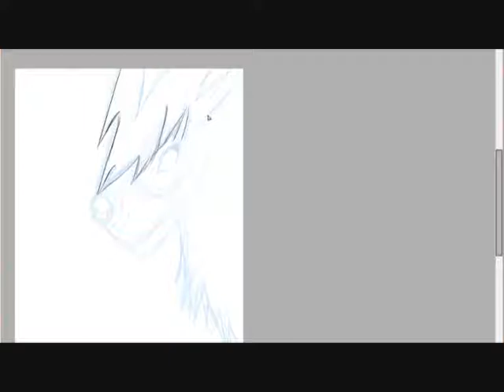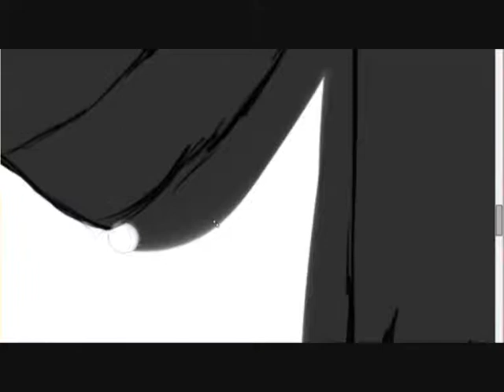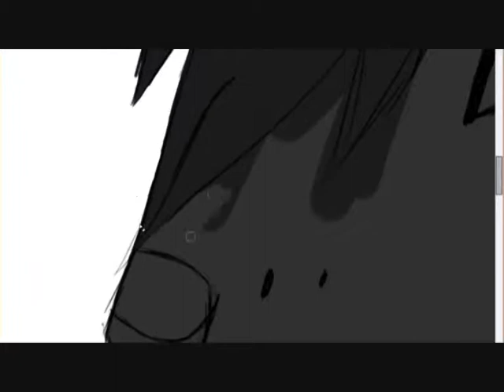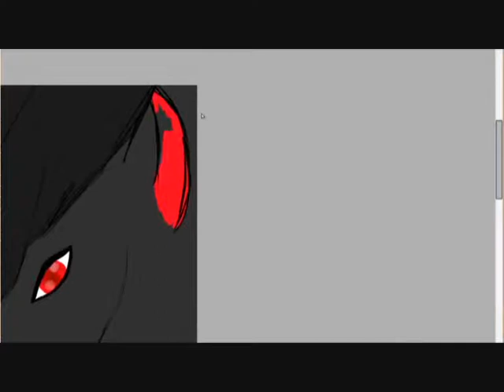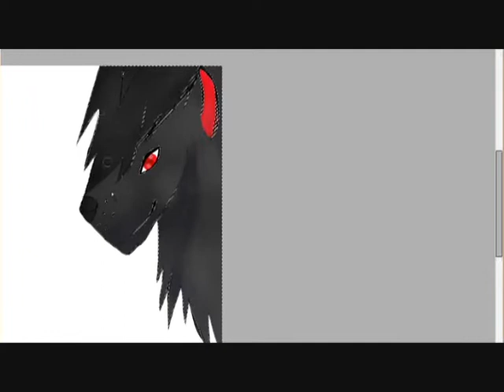Bullet Train Speedpaint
I have not forgotten the Anime Wolves, before you ask me. I just posted these videos to train speedpaint and my anatomy. And I wanted you to accompany the process.

I really love you all! Thanks for the 120 subbies! :33